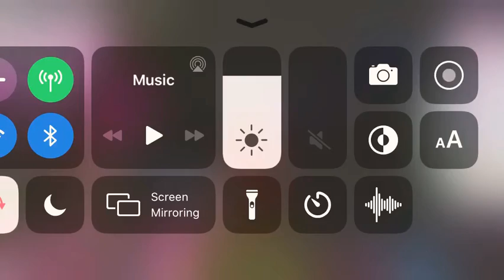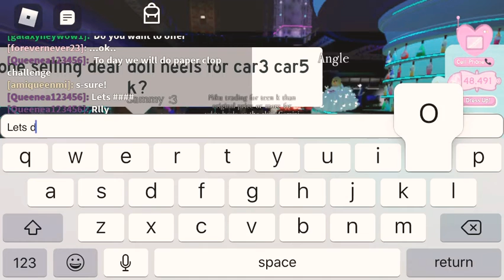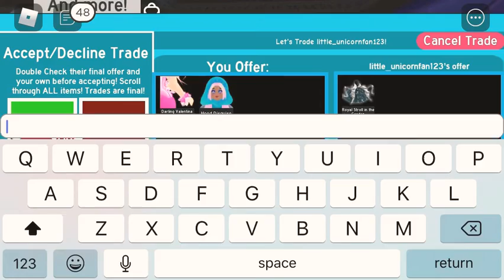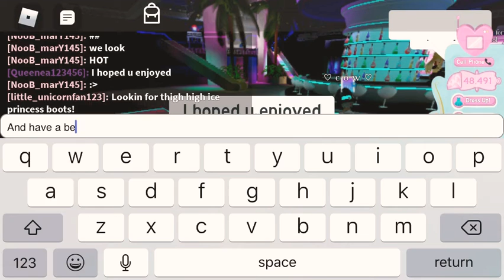Paper clip challenge part 1